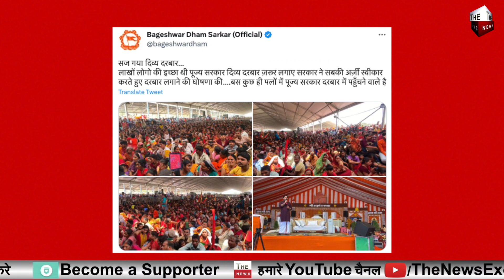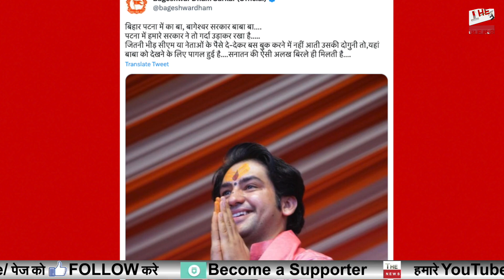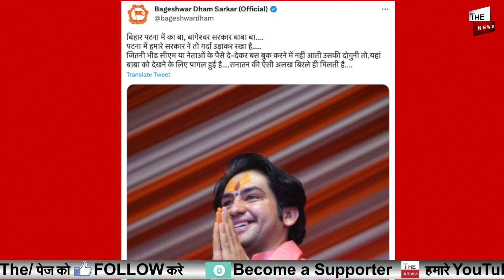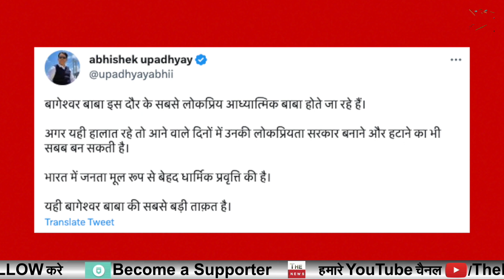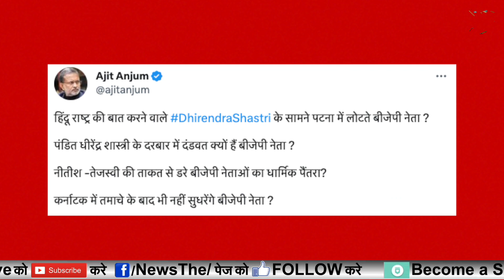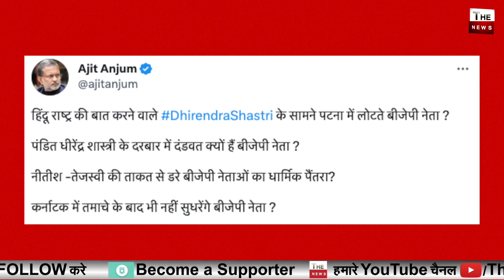Dhirendra Shastri ने नीतीश की बोलती बंद की बिहार में का बा, बागेश्वर सरकार बाबा डरा तेजस्वी यादव ?